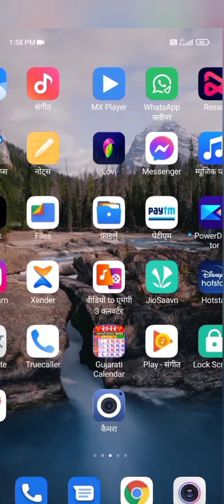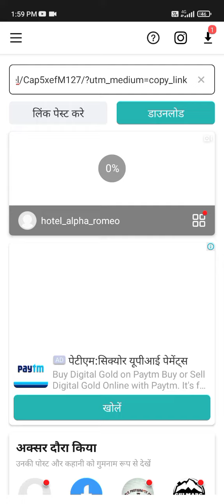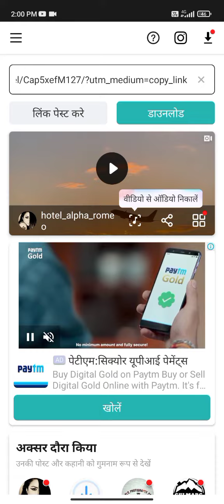Instagram real downloading App